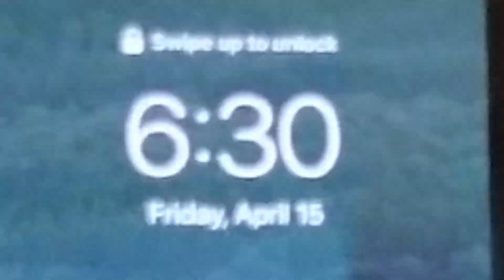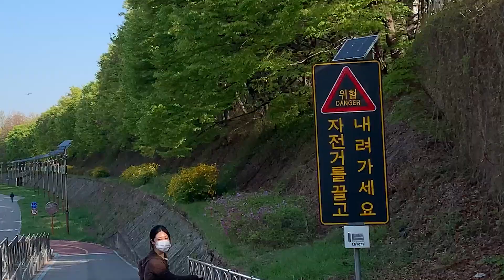grwm✦ 땀범벅 됐는데도 살아남은 메이크업 꿀팁❤️‍🔥같이 운동갈 준비해요•배드민턴 vlog🏸쏘내추럴 파우더포룸 코팅젤픽서🧴⚔️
궁금하신 거 있으시면 편하게 댓글에 남겨주세요❣

✅영상 편집 외주도 받고 있으니 메일로 연락 주세요✅

✦info
메이크업 픽서♢쏘내추럴 파우더포룸 코팅 젤 픽서
선크림♢달바 워터풀 마일드 선크림
파운데이션♢조르지오 아르마니 래스팅 실크 유브이 파운데이션 40P400
컨실러♢루나 롱래스팅 팁 컨실러 아이보리
아이브로우♢페리페라 스피디 스키니 브로우 02다크 브라운
아이섀도우♢힌스 뉴뎁스 아이섀도우 팔레트 05 뉴비기닝
아이라이너♢클리오 샤프 쏘 심플 워터프루프 펜슬 라이너 02브라운
마스카라♢클리오 킬 래쉬 수퍼프루프 마스카라 03매끈볼륨
립ⅰ♢제스젭 립코튼 221쉘
립ⅱ♢브루조아 벨벳 펜슬 02베쥬아 크로케
립ⅲ♢힌스 무드 인핸서 워터 리퀴드 글로우 06리파인드
쉐딩♢에뛰드 그림자 쉐딩 02재탄생

✦camera
SONY ZV-1
IPHONE XS

✦edit
Premiere Pro